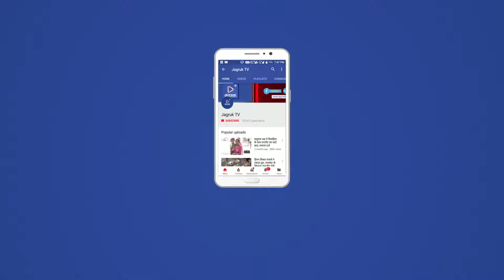JAGRUK TV : पाली । भारतीय जनता पार्टी की बैठक ।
पाली जिला भारतीय जनता पार्टी की बैठक प्रदेश भाजपा के कार्यालय प्रभारी मुकेश दाधीच की अध्यक्षता में किसान केसरी गार्डन में आयोजित की गई जिसमें 16 सितंबर को भाजपा के राष्ट्रीय अध्यक्ष अमित शाह के पाली में प्रस्तावित कार्यक्रम को लेकर विचार विमर्श किया गया ।